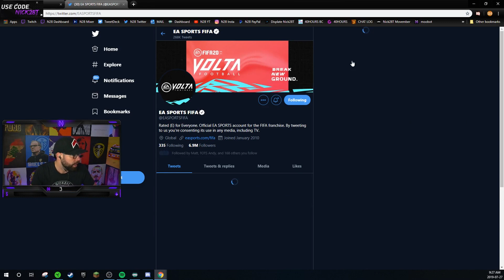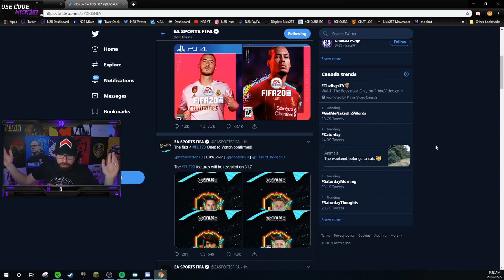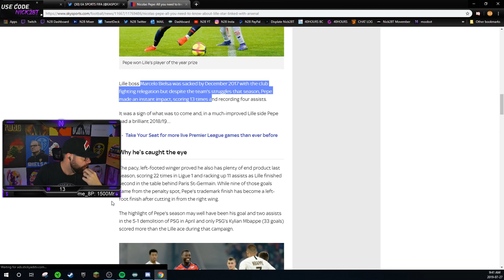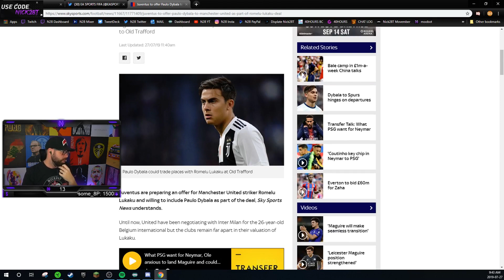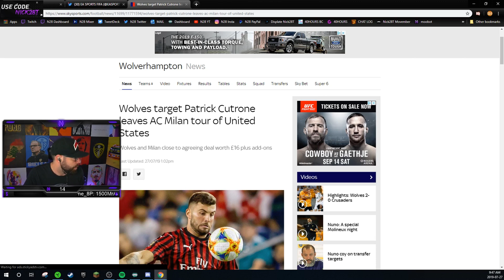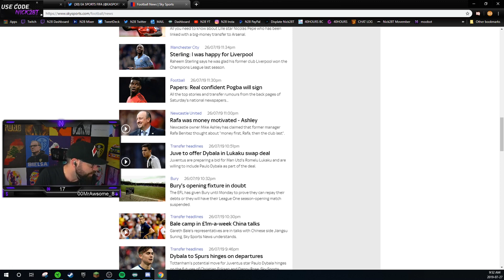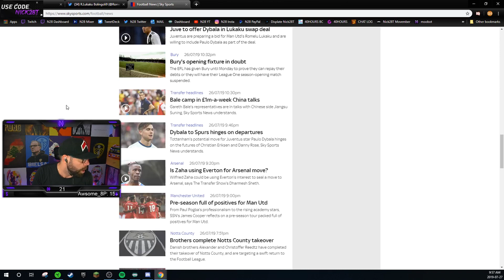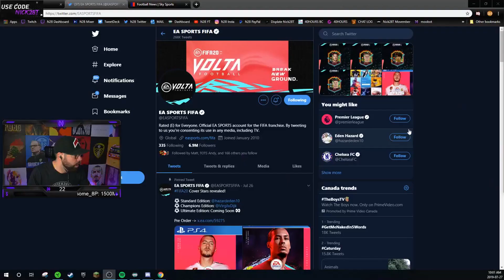NEW ICON and OTWs FOR FIFA 20 ULTIMATE TEAM - TRANSFERS - Nick28T Stream Highlights #38 2019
**CHARITY**

**SOCIALS**

NEW ICON and OTWs RELEASED FOR FIFA 20 ULTIMATE TEAM - FORTNITE - Nick28T Stream Highlights #38 2019